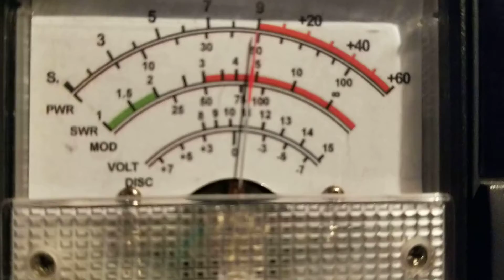Nationwide Goodnews fl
Dx on the superbowl Friday the 13th,2018 ,April.